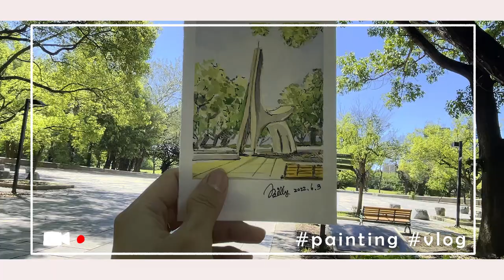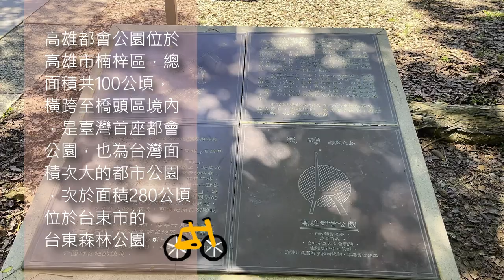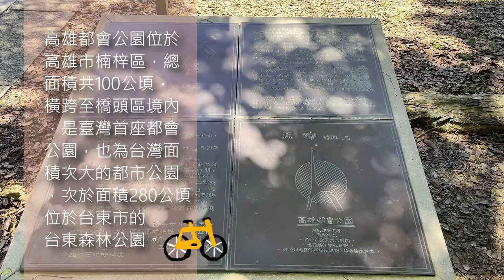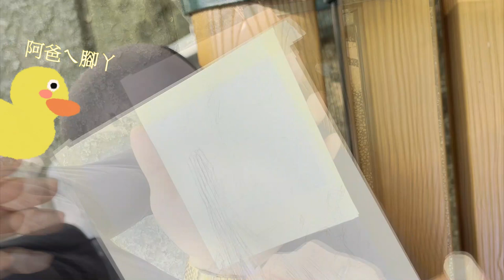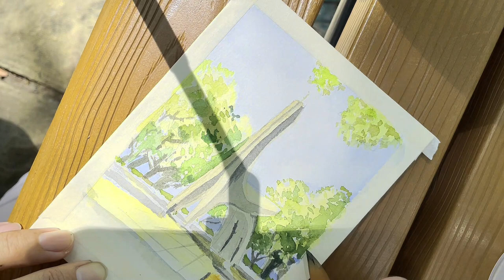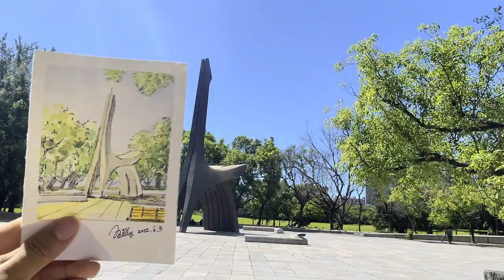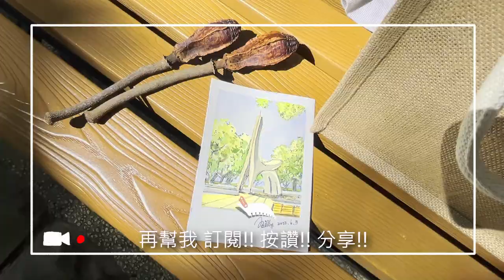[寫生Vlog]愜意在高雄都會公園!!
天氣晴朗時
拿起畫具的衝動
一股腦兒衝向大自然
向大自然致敬 : )
粉絲團: